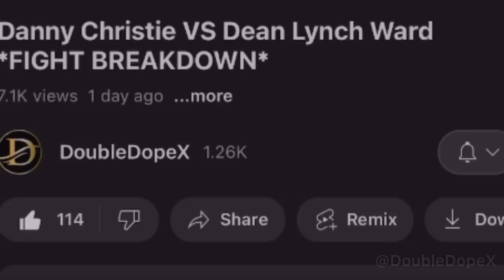Darren Gee VS Danny Christie *FULL FIGHT BREAKDOWN*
This video is not aimed to offend anyone it is simply just a joke if you can’t find the funny in this video and take offence this channel isn’t for you. Just a joke people 👍

Danny Christie
Decca Heggie
Dean Lynch Ward
Dougie Joyce
Matt Legg
Ben Hatchet
Paul Venis

Bare Knuckle Boxing
Bkfc
Fighting
Boxing